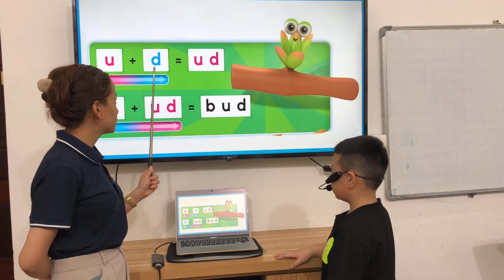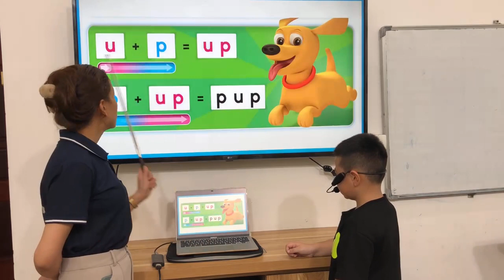P2A38 - Unit 7 - 24/03/2024 - Tuấn Nguyên